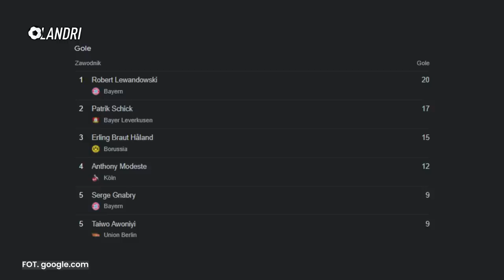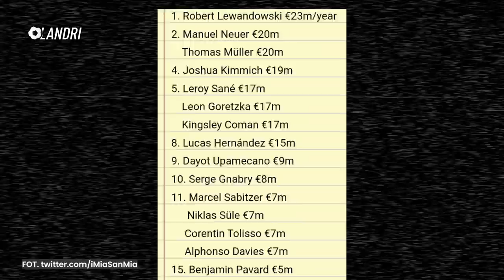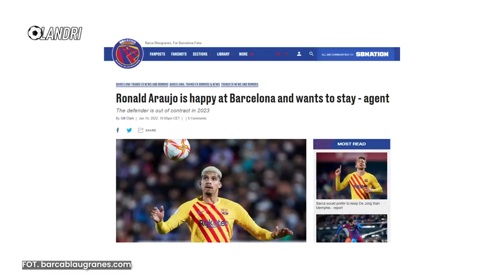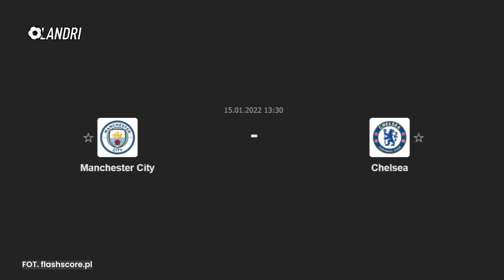PIĄTEK WRÓCIŁ! Gol w DEBIUCIE w Fiorentinie! Brzydki FAUL! Kopnął rywala w twarz! | LANDRI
Miłego dnia!

➡️ 0:00 | Wstęp
➡️ 0:46 | Krzysztof Piątek WRÓCIŁ do Włoch i już strzela w DEBIUCIE!
➡️ 2:07 | AC Milan 3:1 Genoa
➡️ 2:19 | NIEBEZPIECZNY faul Gimeneza w SUPERPUCHARZE Hiszpanii!
➡️ 3:06 | Xhaka znów odleciał! CZERWONA KARTKA za KOPNIĘCIE rywala!
➡️ 3:58 | Dwie bramki Erlinga Haalanda!
➡️ 4:17 | Kolejny dobry mecz Jakuba Modera!
➡️ 4:28 | Kolejna BÓJKA w Pucharze Narodów Afryki!
➡️ 5:09 | Wyciekły zarobki piłkarzy Bayernu Monachium! Ile zarabia Lewy?
➡️ 5:50 | FIFA zmieniła przepisy! ŻÓŁTYCH KARTEK nie będzie
➡️ 6:24 | Transfer z FC Barcelony do Realu Madryt? Ronald Araujo?
➡️ 7:22 | Kylian Mbappe wznowił rozmowy z PSG! Zostanie w Paryżu?
➡️ 8:22 | Co nas dzisiaj czeka?